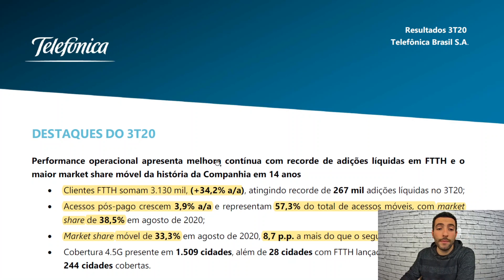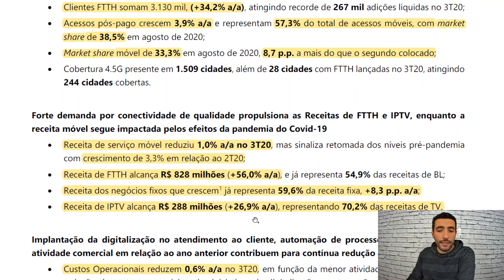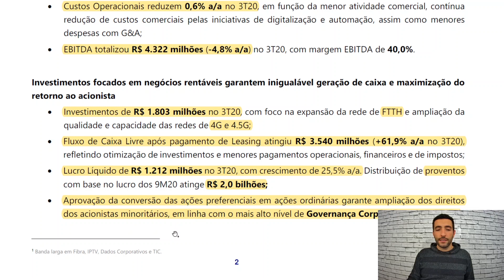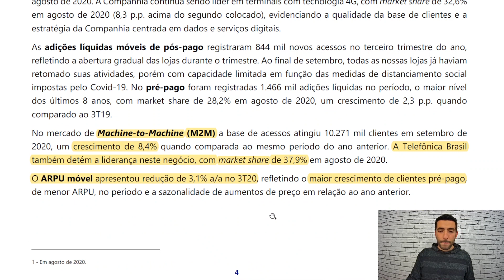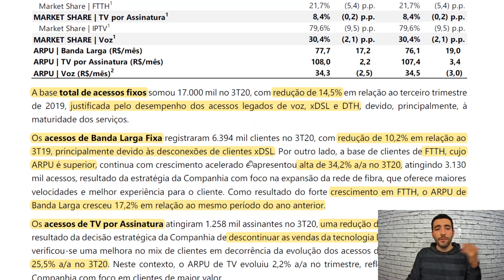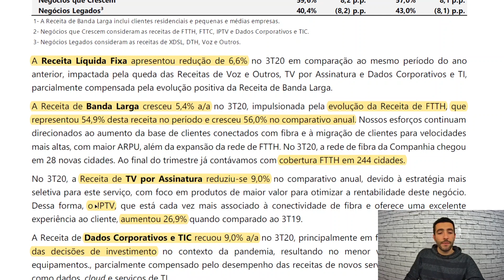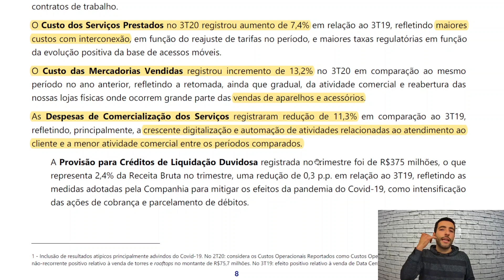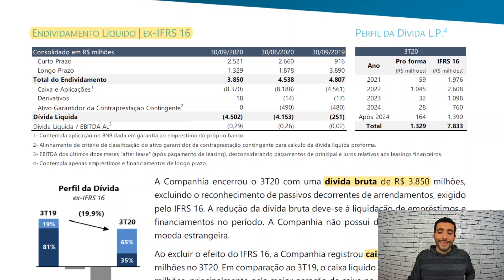ANÁLISE 3o TRIMESTRE 2020 TELEFONICA VIVO - Release de Resultados VIVO (VIVT3 VIVT4) - Jogo Rápido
No vídeo de hoje trarei a análise da TELEFONICA VIVO (VIVT3 VIVT4). Ela foi escolhida para ser analisada lá no INSTAGRAM.

A análise que trago é do release de resultados do terceiro trimestre da TELEFONICA VIVO.
O vídeo está sem edição, então perdão por qualquer errinho, pois esse é meio que um vídeo "emergencial". Hehe.

Então se você está pensando em investir em ações da VIVT3 VIVT4 na Bolsa de Valores, o que achou do resultado do terceito trimestre de 2020 do release de resultados deles?